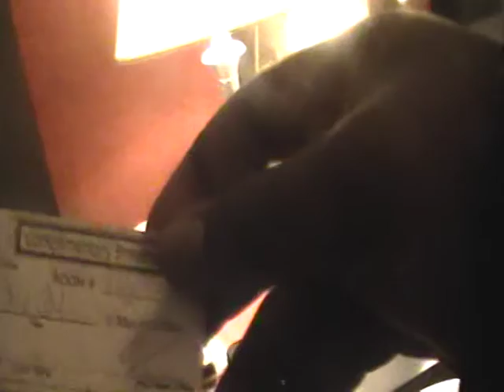mission de service et retraite de fin d,annee 2013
retraite